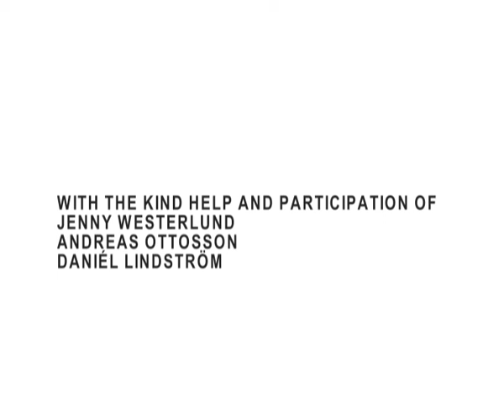new improved dream of the first order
(three nights from gabriel to psyche)

with help and participation by
jenny westerlund
andreas ottosson
daniél lindström

piano music by jenny westerlund